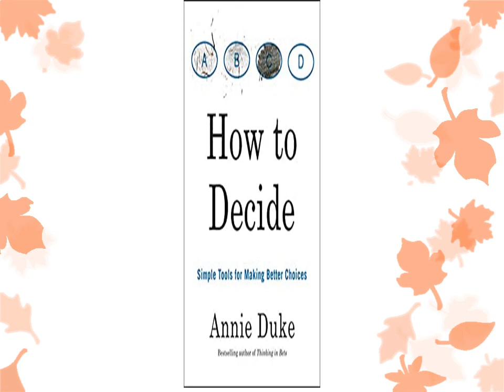How to Decide: Simple Tools for Making Better Choices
Audiobook (Free with your Audible trial)

Through a blend of compelling exercises and stories, the best-selling author of Thinking in Bets will train you to combat your own biases, address your weaknesses, and help you become a better and more confident decision-maker.

What do you do when you're faced with a big decision? If you're like most people, you probably make a pro and con list, spend a lot of time obsessing about decisions that didn't work out, get caught in analysis paralysis, endlessly seek other people's opinions to find just that little bit of extra information that might make you sure, and finally go with your gut.

What if there was a better way to make quality decisions so you can think clearly, feel more confident, second-guess yourself less, and ultimately be more decisive and be more productive?

Making good decisions doesn't have to be a series of endless guesswork. Rather, it's a teachable skill that anyone can sharpen. In How to Decide, best-selling author Annie Duke and former professional poker player lays out a series of tools anyone can use to make better decisions. You'll learn:

To identify and dismantle hidden biases.
To extract the highest quality feedback from those whose advice you seek.
To more accurately identify the influence of luck in the outcome of your decisions.
When to decide fast, when to decide slow, and when to decide in advance.
To make decisions that more effectively help you to realize your goals and live your values.
Through interactive exercises and engaging thought experiments, this audiobook helps you analyze key decisions you've made in the past and troubleshoot those you're making in the future. Whether you're picking investments, evaluating a job offer, or trying to figure out your romantic life, How to Decide is the key to happier outcomes and fewer regrets.

This audiobook includes a downloadable PDF of interactive exercises and engaging thought experiments.